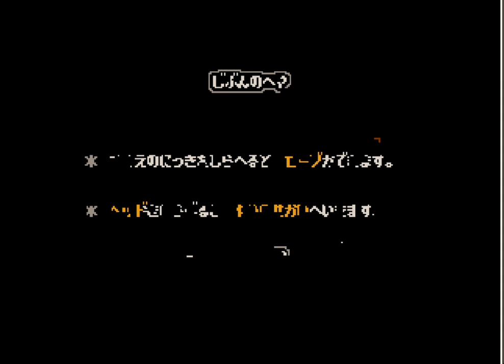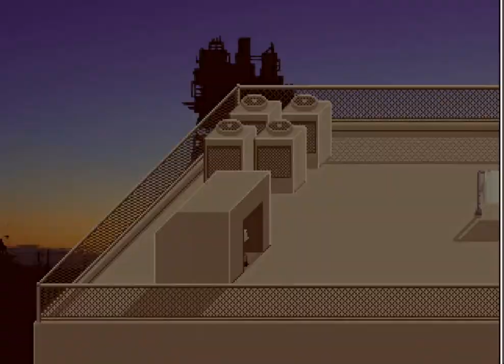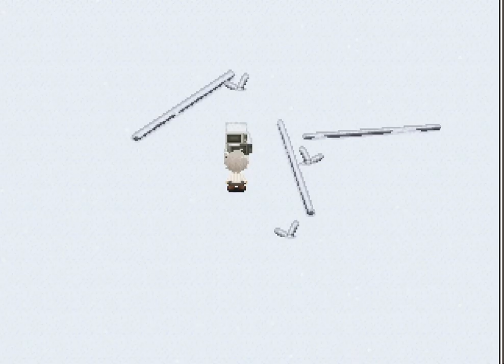Withers - GAMEPLAY - PART 2 ♪(´▽｀)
play it online now! （￣︶￣）↗    link up there  （￣︶￣）↗